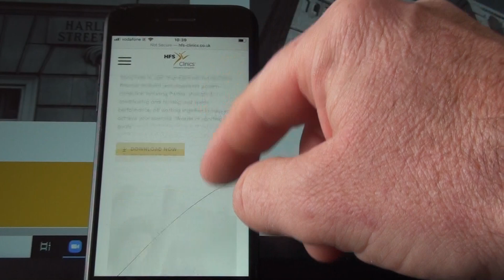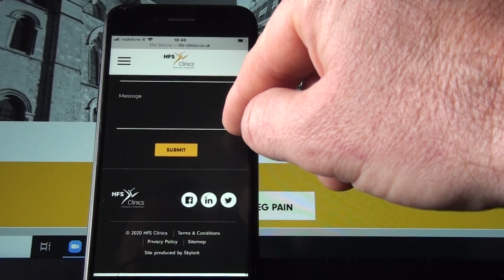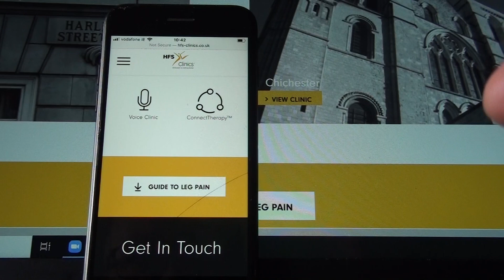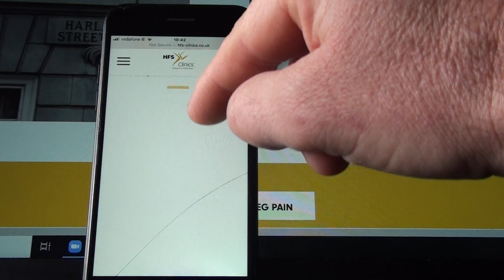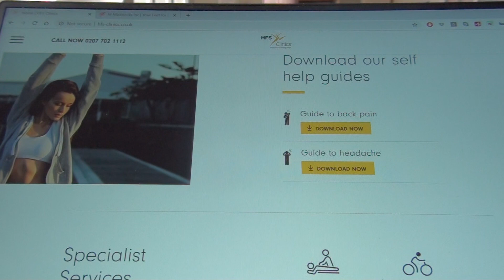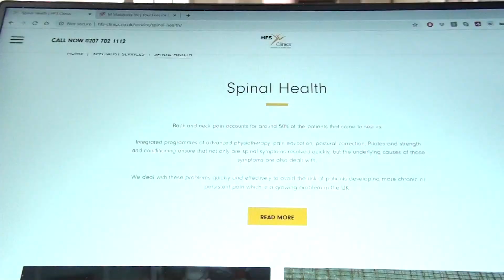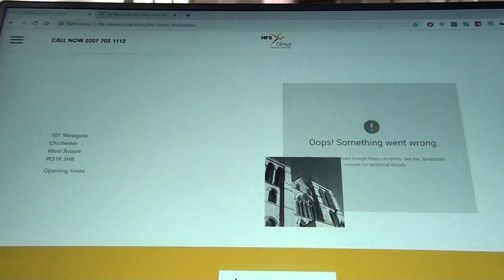I Want More New Patients In My Practice Today.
The only job of your website is to bring patients into your practice - nothing else.

Not to look good (that helps), not to list loads of medical jargon, not to have your phone number where no one can find it, not to be mobile friendly - 60% of website visits are now on mobile phones.

It has to show people that you care so they know, like and trust you, see you as the expert who can as some stage help them with the problem they have.

Whether your a physio, podiatrist, chiropractor, dentist, rehab therapist, AIM practitioner or even a non healthcare business.

Does you current website do this better than others?

Sometimes it can be just small changes that make all the difference.

Does your current site do this as well as others?

Health business website design layout make some common mistakes that can mean you get more patients into your business.

If you're a physiotherapist, podiatrist, orthopaedist, chiropractor, dentist, rehab or massage therapist or even a non-healthcare business.

You may have discovered that your current website needs to be completely overhauled or replaced because it's just NOT WORKING for you like it should be.

JUSTIN BLAKE is a former sports podiatrist who worked in both London and Dublin treating people from recreational thru to international and Olympic levels.

He has opened, taken over and sold podiatry clinics in both the UK and in Ireland and at one stage ran seven podiatry clinics across Ireland.

Now he's helping healthcare business owners to grow their practices and get more patients using effective marketing and efficient practice management skills.

He works directly with practices to establish plans and put techniques and strategies into place to better market themselves and manage their practices to achieve their goals.